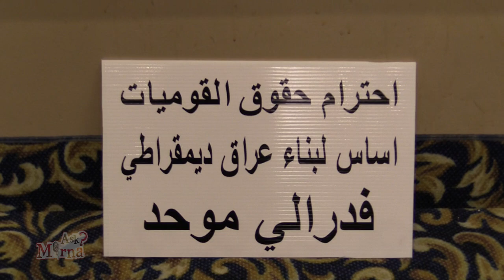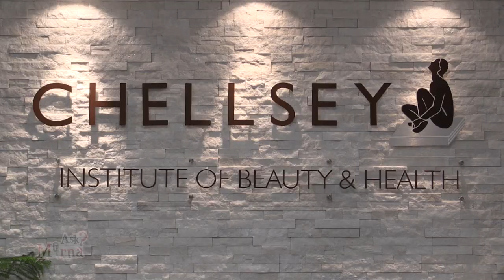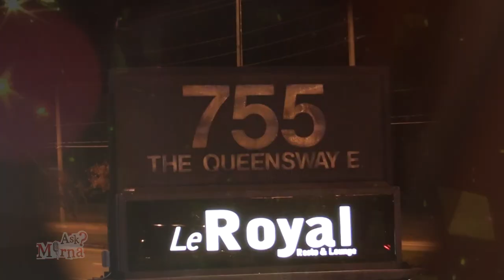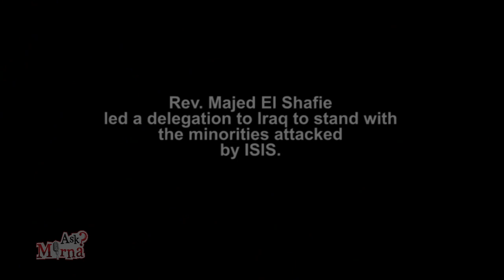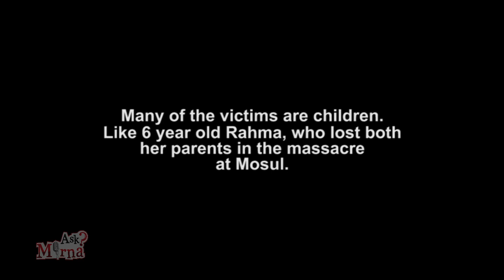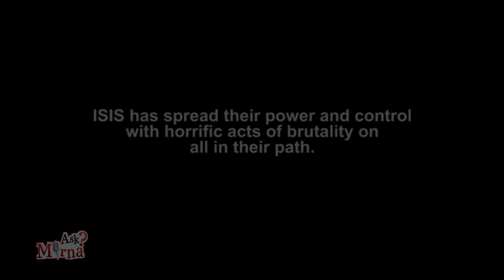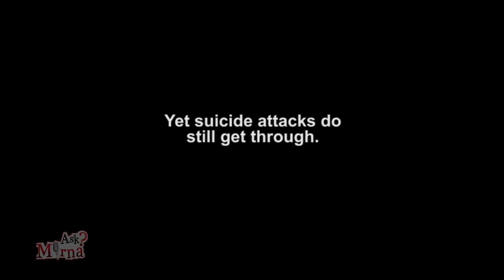Iraq Suffering- Majed el Shafie -عراق- AskMirna EPS 37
To see all the Upcoming Canadian Arab Events in Toronto, please visit & Like our AskMirna Facebook